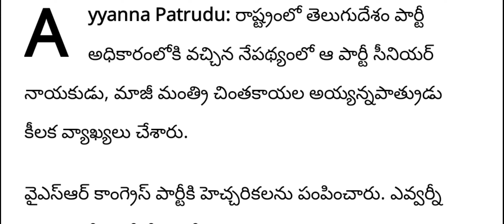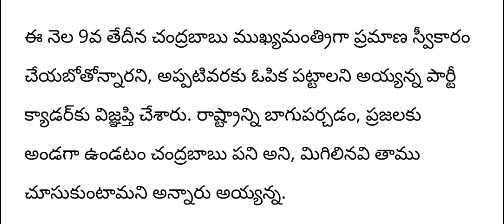ap జగన్, విజయసాయిరెడ్డి అరెస్ట్||jagan arrested||telugu news||big breaking news